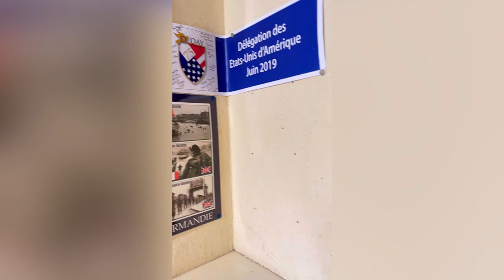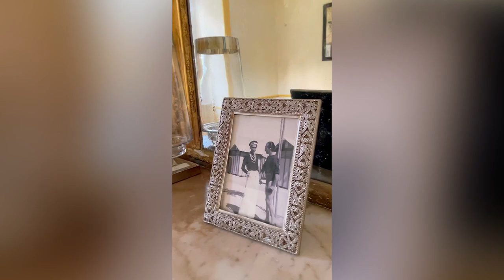A Tour of Château Val, Brix, France (Normandy) - French Castle Tour!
(Apologies for the vertical filming format, but I was still primarily publishing to my Instagram channel at the time!) It was 1:30 PM, and I finally slipped into my car and waved goodbye to Uwe and Irene, the owners of Château Val in Brix, Normandy, France. I didn't want to leave, and I'm unsure if a week at this property would have been enough time here. It was that magical.

My alarm went off too early, and I lay there listening to the sounds of the doves as the morning light filtered past the curtains. I grabbed a sweater and my jeans, and the girls and I went downstairs to greet the day.

Wandering over to the dining salon, Irene was quick to settle me in for coffee. They both noticed I had been working late last night and immediately delivered a carafe of hot, steaming coffee and a gorgeous breakfast spread. In the video, you'll see the massive granite fireplace. A new woodstove will be installed in just a week, and they will be heating the baguettes and croissants right on the stove for guests.

Cozy, full, and caffeinated, I went upstairs to finish getting ready and then met the owners outside for the tour I am sharing with you today. Even though I spoke to Irene and Ewe at length yesterday, they surprised me with many new and magical features about the property. I honestly cannot stop thinking about that well. 🧚‍♀️

More than half the day was over before we said our goodbyes. And Château Val is all I have thought about since I left.

The property is less than a half-hour from Cherbourg. You can take a train from Paris, and I would then suggest that you rent a car to explore that region of Normandy. Ideally located, you can access beaches, ports, WW2 memorial sites, and more, all within an easy drive of the chateau. Use it as a home base during the day, and cook in your personal apartment at night.

Bisous and big hugs from France,
Shannon